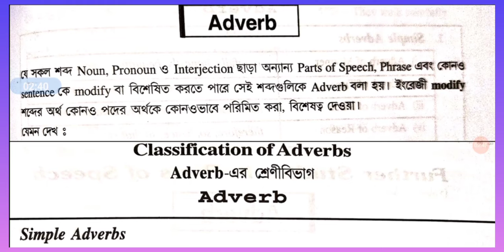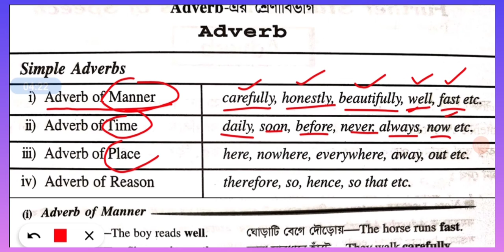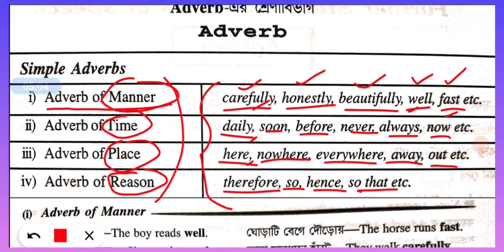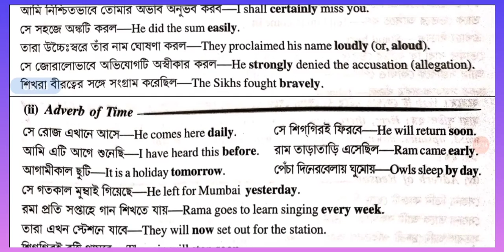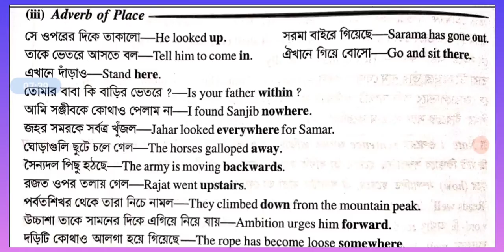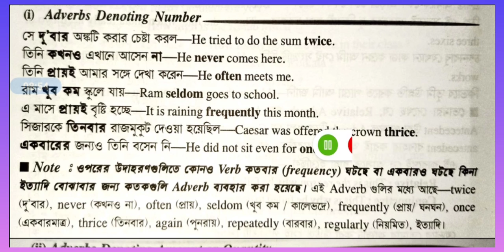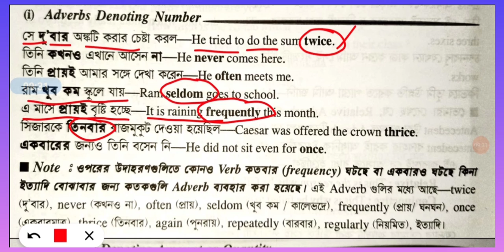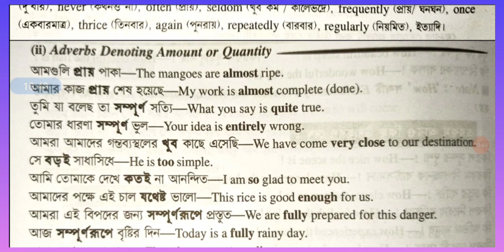CLASS-5, ADVERBS, DISCUSSION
ADVERB OF MANNER, PLACE, TIME, REASON, NUMBER/FREQUENCY,  QUANTITY